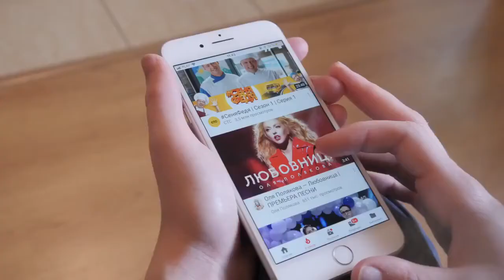Jokic Brothers Launch Twitter Account to Clap Back at Marcus Morris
Nikola Jokić's shove of Heat forward Markieff Morris nearly caused a fight in Denver on Monday night, and the hard feelings have spilled over on social media. Clippers forward Marcus Morris took to Twitter to voice his displeasure with Jokić late Monday night. And after Morris's initial tweet, Jokić's brothers entered the fray."You should leave this the way it is instead of publicly threatening our brother," the Jokić brothers tweeted at Marcus Morris. "Our brother made a dirty play first. If you want to take a step further be sure we will be waiting for you !! Jokic Brothers."The NBA will likely speak with Nikola Jokić and both Morris brothers in the coming days in an effort to deescalate the situation. As for the two players involved in Monday's altercation, neither has received a suspension as of Tuesday afternoon. Denver advanced to 6–4 in 2021-22 with Monday's victory. The Heat are 7–3 this season entering Tuesday night, 0.5 games back of the 76ers for the best record in the Eastern Conference. More NBA Coverage:Thirty Years Later, Magic Johnson Is Still Doing Lifesaving WorkNBA 75: Our Favorite Moments of All TimeNBA Power Rankings: Are the Warriors the Best Team in the NBA Again? USWNT Begins to Turn the PageMore than half of the group heading to Australia for a pair of friendlies to close out 2021 did not take part in the Olympics.